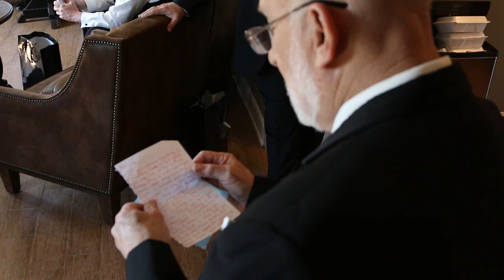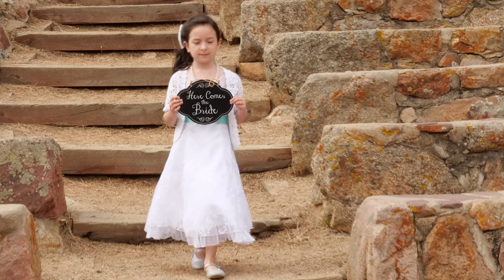Beautiful Colorado Weddings Filmed by Jeremiah England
Storybook Weddings by Jeremiah
You want to find the best wedding videographer in Colorado.  Watch this beautiful selection of clips and see why Jeremiah is the top rated wedding videographer in Colorado.